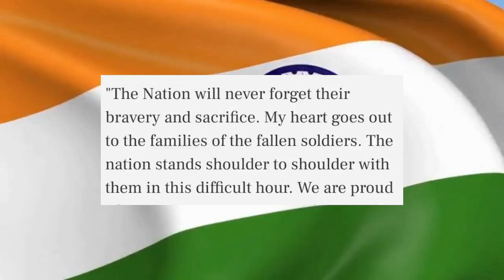ভারতীয় সৈন্যদের প্রতি শ্রদ্ধা নিবেদন || Tribute to our indian soldiers || by Balaka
জনগণমন-অধিনায়ক জয় হে ভারতভাগ্যবিধাতা!
পঞ্জাব সিন্ধু গুজরাট মরাঠা দ্রাবিড় উত্‍‌কল বঙ্গ
বিন্ধ্য হিমাচল যমুনা গঙ্গা উচ্ছলজলধিতরঙ্গ
তব শুভ নামে জাগে, তব শুভ আশিস মাগে,
গাহে তব জয়গাথা।
জনগণমঙ্গলদায়ক জয় হে ভারতভাগ্যবিধাতা!
জয় হে, জয় হে, জয় হে, জয় জয় জয়, জয় হে॥🇮🇳🇮🇳🇮🇳🇮🇳🇮🇳🇮🇳🇮🇳🇮🇳🇮🇳🇮🇳🇮🇳🇮🇳🇮🇳🇮🇳🇮🇳🇮🇳🇮🇳🇮🇳🇮🇳🇮🇳🇮🇳🇮🇳🇮🇳